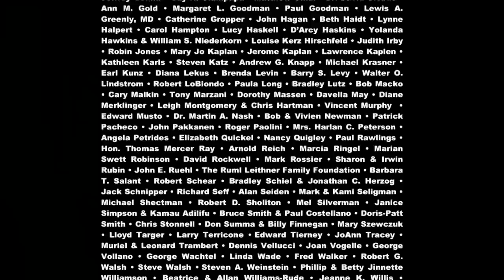Theater Talk: Tony Award Predictions Spectacular! 2015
Theater Talk’s savvy panel of theater experts, Jesse Green of “New York” magazine, Michael Musto of “Musto! The Musical!” at Out.com, Patrick Pacheco of ArtInfo.com  and Elisabeth Vincentelli of the “New York Post,” discuss the TONY® nominations, and forsee the winners on this incomparable annual predictions (and show clip-laden) special.

Taped: 05-15-15